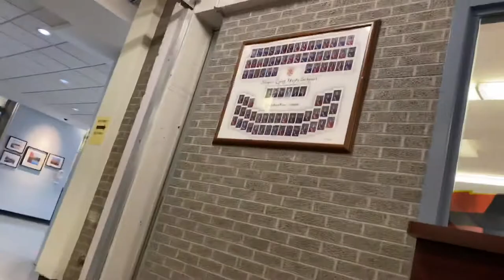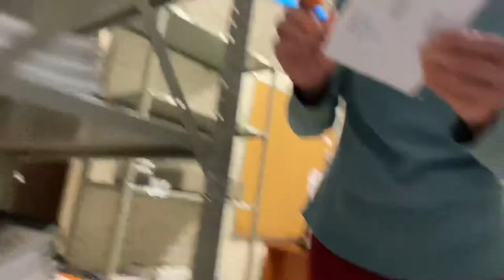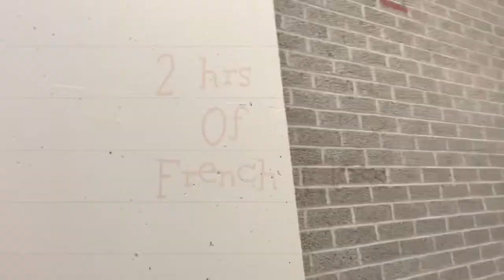an awkward school vlog (COME TO SCHOOL WITH ME )2020. French class || Celyn Bartolome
Come to school with me.
3rd day of school.

Hi guys its celyn. I do vlogging for fun.Im back again with another vlog. Here is my video were in i went to school. I hope you enjoy.😊

Sorry I didn’t talk that much Because  im a little bit shy so pls bear with me and tagalog is not my first language because im ILOKANA. I will do my best to improve my vlogging style. Thank you 😊